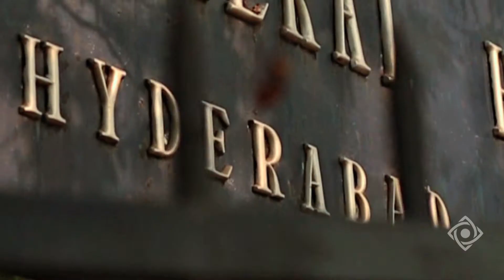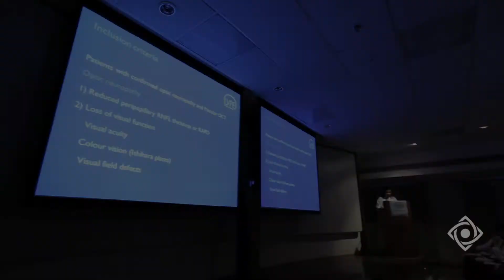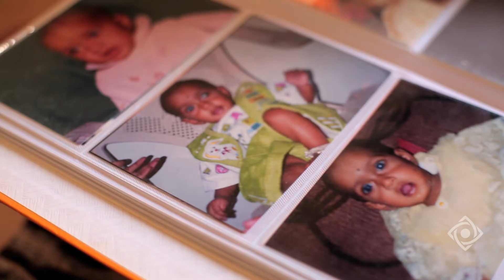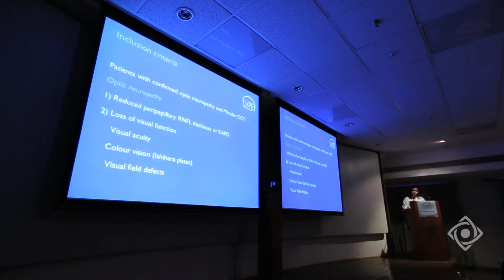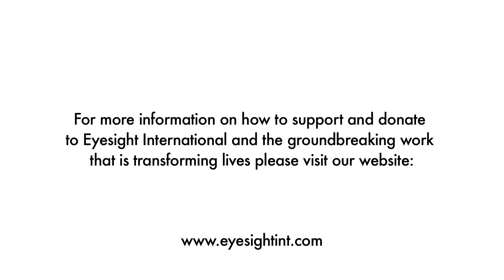Eyesight International: A Short Film